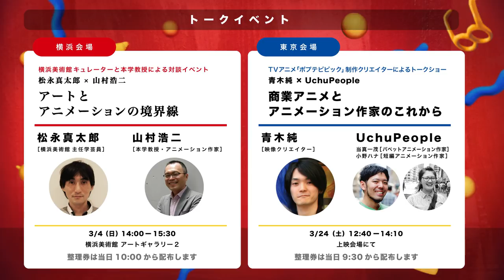GEIDAI ANIMATION 09 oh! トレイラー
「東京藝術大学大学院映像研究科アニメーション専攻 第九期生修了制作展」のトレイラーです。みなさまのご来場をお待ちしております。

GEIDAI ANIMATION 09 oh!
東京藝術大学大学院映像研究科アニメーション専攻 第九期生修了制作展

【概要】
[ 横浜会場]
会期：2018 年3 月2 日( 金) ～ 4 日( 日)
2 日( 金) 10:00 ～ 16:05
3 日( 土) 10:00 ～ 20:30
4 日( 日) 10:00 ～ 20:30

会場：横浜美術館 レクチャーホール
( 神奈川県横浜市西区みなとみらい3-4-1)

入場：無料

[ 東京会場]
会期：2018 年3 月21 日( 水・祝) ～ 25 日( 日)
21 日( 水・祝) 10:00 ～ 16:40
22 日( 木) 10:00 ～ 16:40
23 日( 金) 10:00 ～ 16:40
24 日( 土) 9:30 ～ 16:30
25 日( 日) 10:00 ～ 16:40

会場：東京藝術大学上野キャンパス
美術学部中央棟 第一講義室
( 東京都台東区上野公園12-8 )

入場：無料

【上映作品】
第九期生修了作品
1.「花とラルバ」　[8:40] 浅野陽子
2.「モフモフィクション」　[6:32] 今津良樹
3.「ナマハゲのお盆帰り」　[7:30] 戸嶋優多
4.「Wander in Wonder」インタラクティブ作品　[2:35] 小光
5.「おうさま・ひめ・ぶた・こじき」　[6:24] 大山絵梨香
6.「性格変更スクール」　[8:35] 関口和希
7.「light of temptation」　[4:16] 佐々木茉結
8.「おばあちゃんのマッチ箱」　[5:46] 櫻田純菜
9.「忘れ　たまり」　[7:59] 渡辺栞
10.「たいふう14 ごう」　[6:56] 福地明乃
11.「怪獣神話」　[13:19] 谷 耀介
12.「あかばしは落ちた」　[7:30] 森永大貴
13.「Take Me Home」　[5:37] 子安のぞみ
14.「螺旋のクオリア」　[5:50] 山下理紗
15.「あの地」　[4:00] 佐藤華音
16.「ライオンナニーの旅」　[7:06] 端木俊箐
17.「マイリトルゴート」　[10:05] 見里朝希

一年次作品2018＋博士課程作品
1.「A4 Microcosm」　[2:22] 清水はるか
2.「いつもいっしょ」　[3:16] 髙木杏奈
3.「潮騒にかえる」　[2:27] 開發道子
4.「わたしとあさみちゃんとベロベロおじさん」[2:53] 佐々木恵理
5.「七転び八起き七種目」　[2:24] 端地美鈴
6.「真珠草」　[2:37] 山崎スヨ
7.「毎日は踊りたいことだらけ」　[2:22] 平松悠
8.「あしたから」　[2:04] 星夢乃
9.「わたしルール」　[2:47] 前畑侑紀
10.「くだもの」　[2:23] しばたたかひろ
11.「女友だち」　[2:10] 村田香織
12.「Passengers of the night」　[3:13] ギネー・アストリッド《仏ENSAD 2017 年度交換留学生》
13.「かえりみち」　[2:17] 木山瑞嬉
14.「Time Autobahn」　[2:55] 羅絲佳
15.「The Missing Shoelace」　[7:00] グアリン・ニコラス《博士課程》
16.「箱の中の天使」インスタレーション作品　映像 [2:25] 音響 [3:55] 齊藤光平

ーーーーー
第九期生修了制作展　オープニング映像
Opening Movie For 9th Graduation Exhibition

Director ＝ Mizuki KIYAMA
Production Assistant ＝ Yuki MAEHATA
Animation＝ Yumeno HOSHI / Haruka SHIMIZU / Misuzu HASHIJI
3D Animators ＝ Anna TAKAGI / Haruka HIRAMATSU / Sijia LUO
2D Animators ＝ Michiko KAIHATSU / Kohei SAITO / Caori MURATA
Editors ＝ Suyo YAMAZAKI / Takahiro SHIBATA / Mizuki KIYAMA
Art Works ＝ Haruka SHIMIZU
Music Coordinator ＝ Eri SASAKI
Music / Sound Design ＝ Yuichi MATSUMOTO(Assistant Professor, Tokyo University of the Arts, Graduate School of Film and New Media, Department of Animation)
Design=Komitsu / Daiki MORINAGA
Thanks ＝ Akino FUKUJI